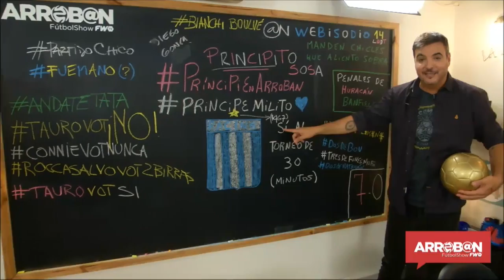Arrob@n | Fútbol Show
Imperdible programa con Osvaldo Principi como invitado. Miralo entero acá